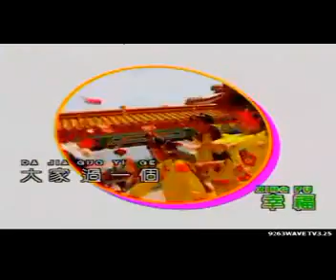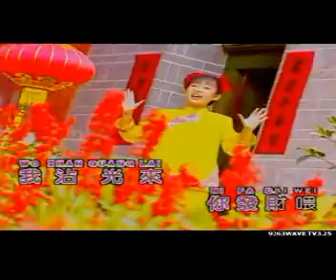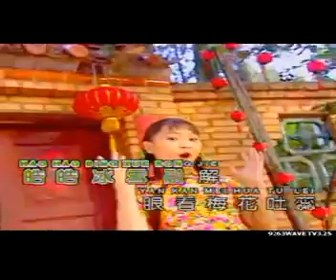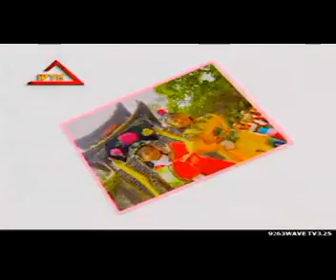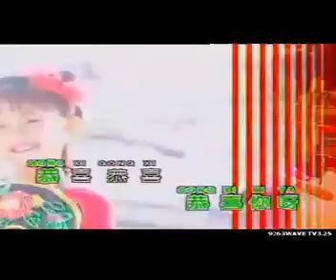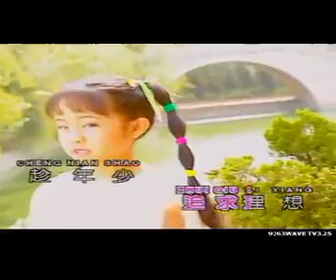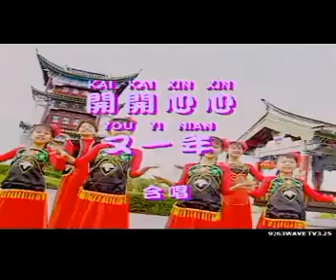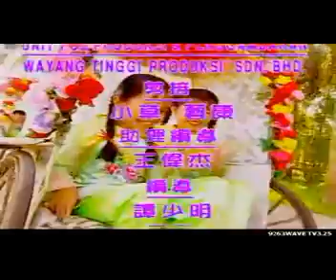七彩缤纷祝福您 1997 - 完整版 (WTE)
(WTE)

七彩缤纷童星 - 七彩缤纷祝福你1997
01. 目录+七彩缤纷祝福你共 (合唱)
02. 大拜年+小拜年+拜大年+拜年 (合唱)
03. 恭喜发财发大财 (丝丝)
04. 恭喜恭喜 (丝丝+兴兴+秦秦+琪琪)
05. 富贵花开迎新新年 (丝丝+兴兴)
06. 同欢共乐过新年 (秦秦)
07. 新年庆团圆 (兴兴)
08. 新年颂 (晶晶)
09. 青春年华 (琪琪)
10. 新年歌儿大家唱 (丝丝+晶晶+琪琪+秦秦)
11. 万事如意 (莹莹)
12. 开开心心又一年 (合唱) + 片尾花絮

七彩缤纷 1997 贺岁专辑 «祝福您»
莹莹 , 兴兴 , 丝丝 , 晶晶 , 琪琪 , 秦秦

制作人: 庄学忠

出品: 威扬娱乐有限公司 WAYANG TINGGI ENTERTAINMENT (WTE)

MV 制作: WAYANG TINGGI PRODUKSI SDN BHD (WTP)